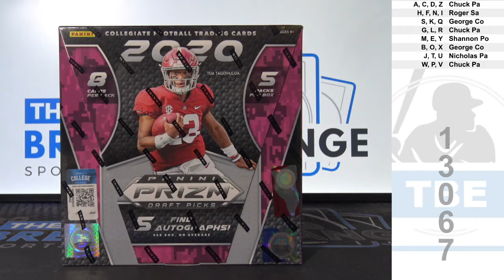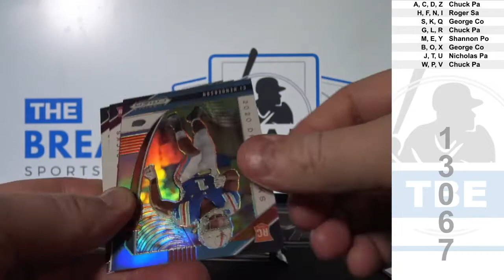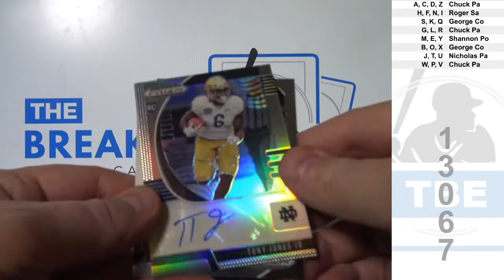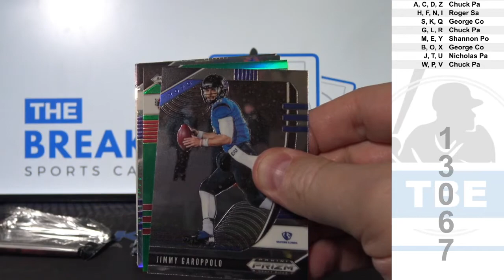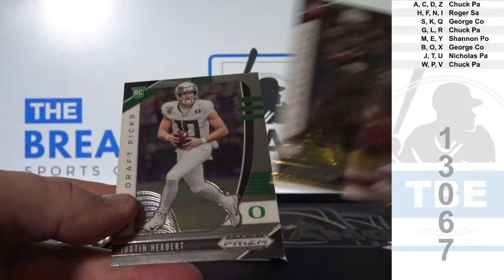1 Box of 2020 Panini Prizm Draft Picks Football (Random First Letter of Last Name) (Break ID: 13067)